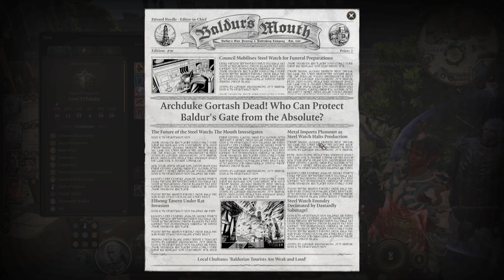ITCHING IN HARD-TO-REACH PLACES | Baldur's Gate III | Session 175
When Tava finds the anti-hag support group, she discovers old history coming back for a second act.